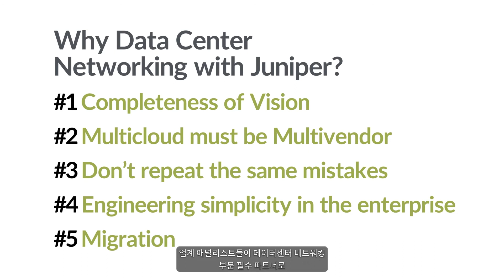Top 5 Reasons for Juniper in the Data Center